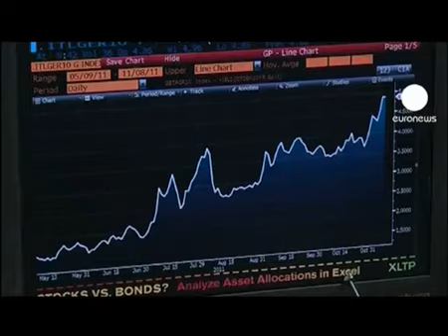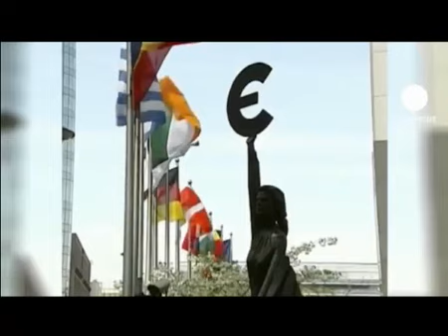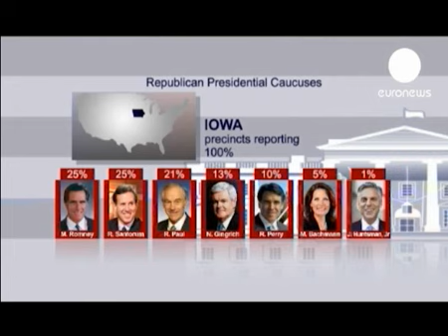Continua il braccio di ferro tra governo e sindacati sulla concertazione - Pd Oggi - 04/01/12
Braccio di ferro tra governo e sindacati sulla concertazione; incontro Monti-Merkel a berlino; governo pronto ad abolire la tassa sul permesso di soggiorno; in america il front runner repubblicano è romney. Questi i Temi di Pd oggi. In studio il senatore del Pd Tiziano Treu.